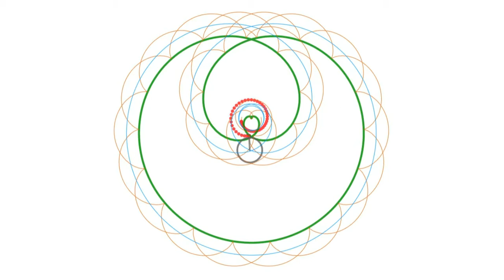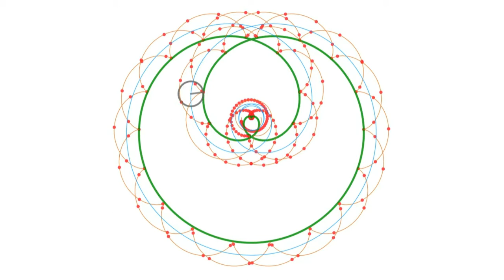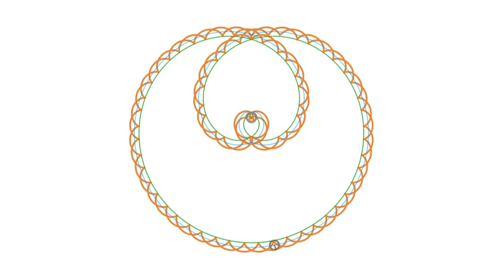Cicloide Algo ρ = Sin(θ/11)^11